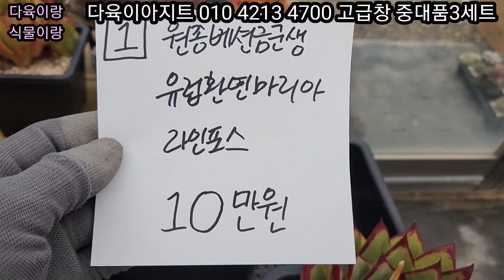다육이아지트신상군생입고 고급창3세트특별가 라인포스 제이크먼디 피가르 꽃별 비로봉 흑괴리 핑크베라 루비퍼피 화이트로즈 핑크루비